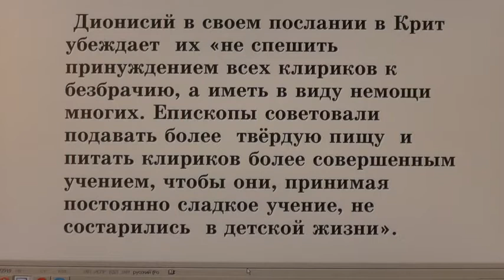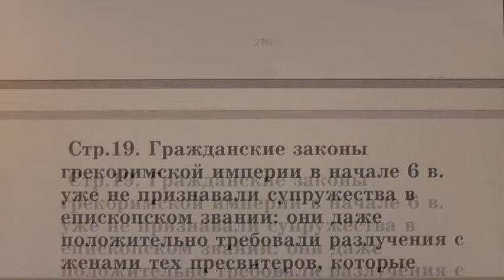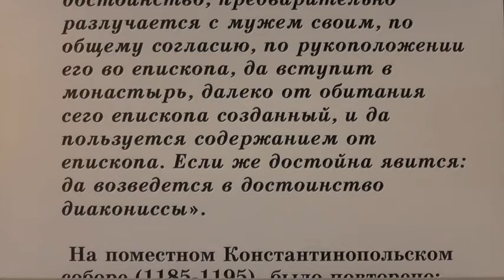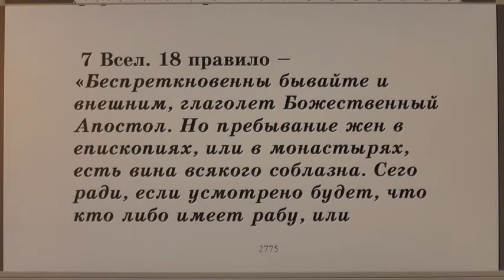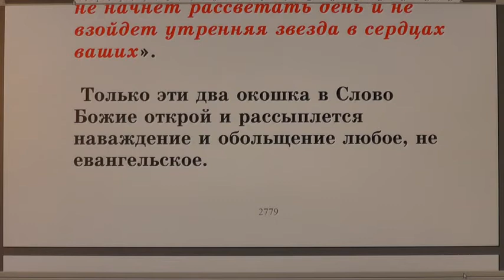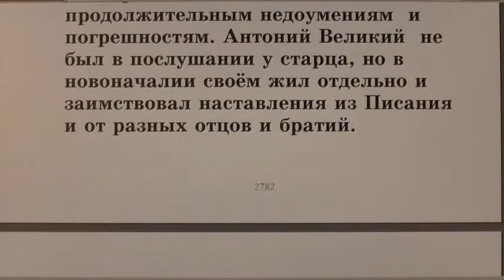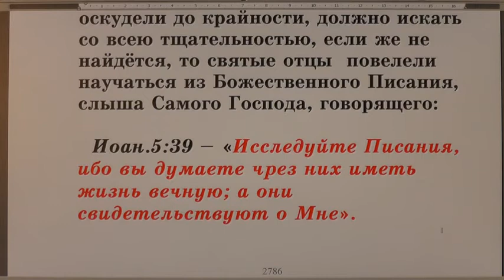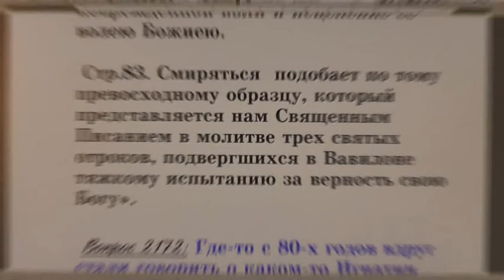№ 79 Жития святых во свете Библии. Открытым оком